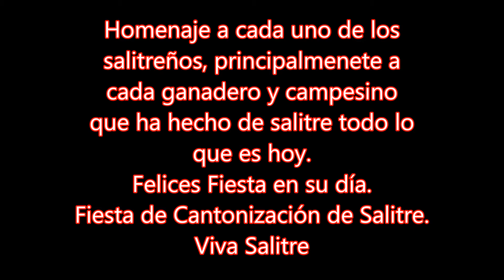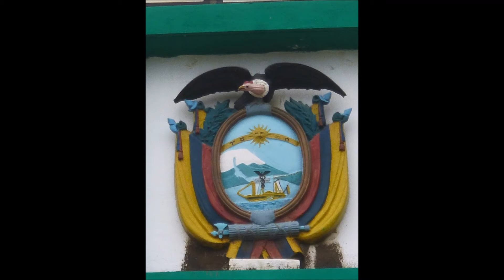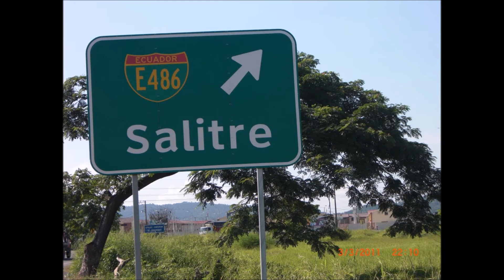Homenaje a Los Ganaderos y Campesinos de Salitre en su Fiesta de Cantonización.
Salitre esta de fiesta, cumple 55 años de cantonización y como salitreño me siento orgulloso que cada día este bello cantón se valla desarrollando con más fuerza que nunca, gracias al ezfuerzo de cada campesino, ganadero, y salitreño, pero no hay que conformarce aún falta más.
Felices Fiestas Salitreños.